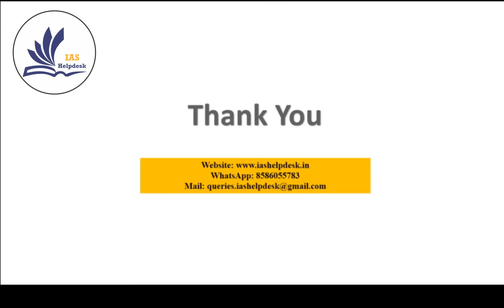UPSC/IAS Mentorship Programme: step by step guidance for IAS examination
UPSC/IAS Mentorship Programme: step by step guidance for IAS examination by IAS Helpdesk

The Programme covers:
1. Customized study time table – depending on the hours you can take out for studies
2. Weekly group discussion and feedback - to promote active learning and improve your communication skills
3. Weekly practice tests – to make you familiar with the exam pattern
4. Learn the Science of Notes making
5. Session on How to Read Newspaper
So, experience it for yourself

For IAS Mentorship Programme details please click on the following